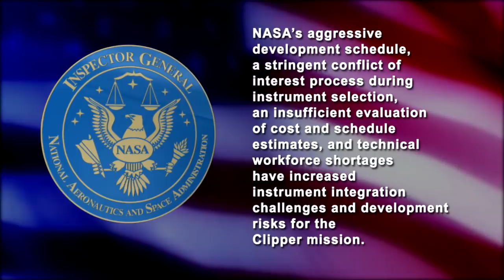Europa Mission: NASA Rocket 'Unlikely to Be Available' For 2023 Launch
NASA’s Office of Inspector General management analyst John Shultz explains their current assessment of the Europa Mission.

Credit: NASA OIG